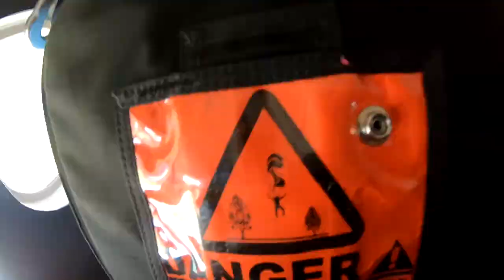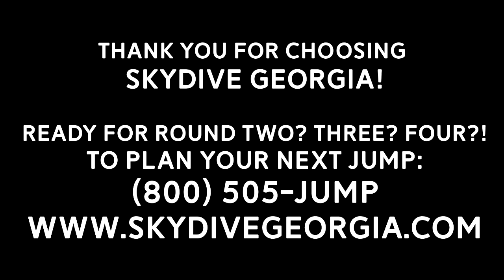Tandem Skydiving! Dominique from Atlanta, GA at Skydive Georgia!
Another fun fantastic tandem skydive at Skydive Georgia! Watch Dominique from Atlanta, GA experience Tandem Skydiving with the best in the business!